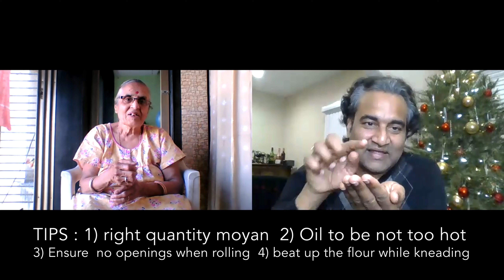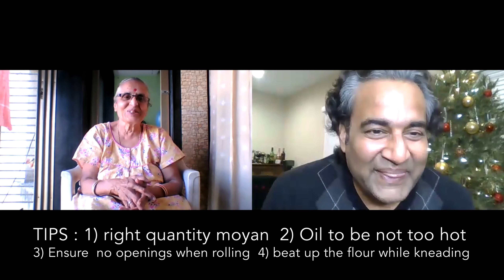Episode 7: Matar ki Kachori | मटर की कचोरी (Recipes with Mummy)..Tips, Best practices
Matar (aka Batlaa in Malwa) Kachori are one of the favorite dishes of Indoris during winter season. It takes a lot of practice to make "perfectly khasta" kachoris - which dont crack and dont soak oil in. Here is my mom's recipe with some tips and tricks to remember.

Photo Credit: Screenshots from various Youtube videos with Matar Kachori recipes.